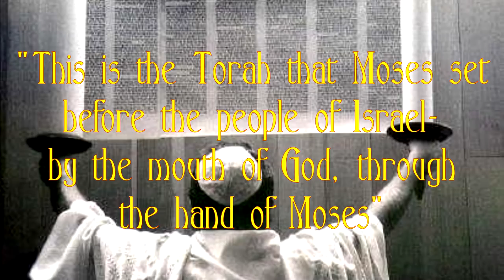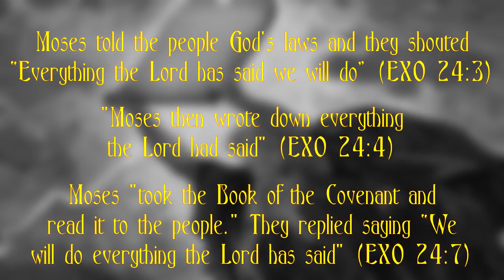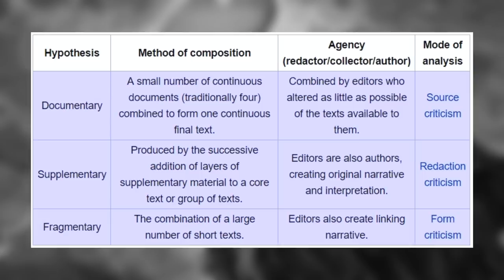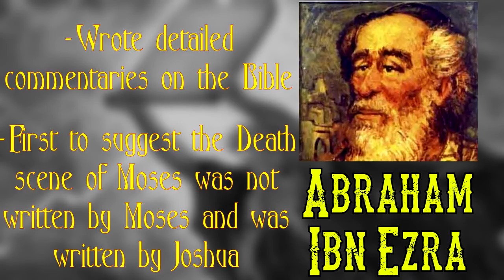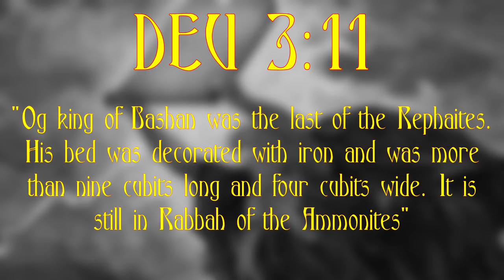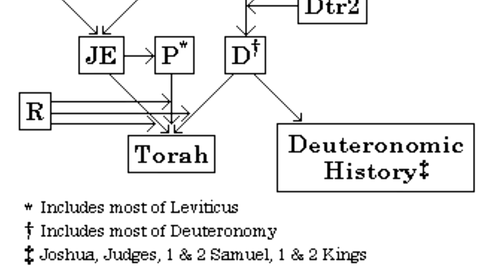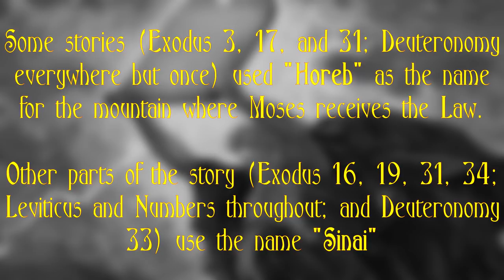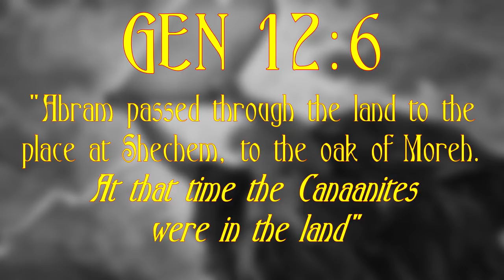Did Moses Write The Torah?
Nearly 700 years ago, it was just common knowledge that Moses wrote the Torah. Everyone studying the Bible knew it. Moses wrote every word of the book and scribes had passed it down perfectly. Even as far back as the first century, Josephus claims in Against Apion that "there is no discrepancy in what is written" when referring to the Jewish Canon. There were, after all, plenty of places in the Torah in which Moses can be seen writing and many more places that refer to the "book of the law of Moses." Eventually, however, problems began to arise and this perfect view of a Torah written by Moses would soon fall apart. So today we will be exploring the claim that Moses wrote the Torah.

Sources:

James Dunn, John Rogerson - Eerdmans Commentary on the Bible

Richard Elliott Friedman - Who Wrote The Bible?

John D. Hannah - Exodus

Abraham Ibn Ezra - Commentary of Abraham Ibn Ezra on the Pentateuch

Mark McEntire - Struggling with God: An Introduction to the Pentateuch

Lee Martin McDonald - The Biblical Canon

Note: I do not accept Wellhausen's original hypothesis primarily because of his dating method, but I find the Documentary Hypothesis and source criticism to be the most useful baseline in figuring out the evolution of the Torah.